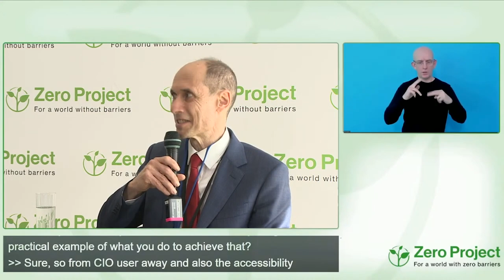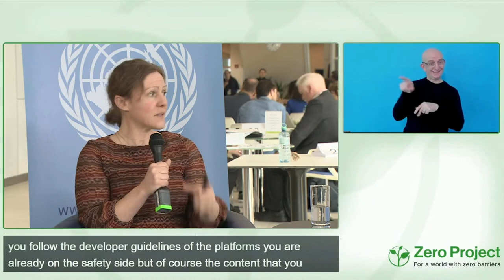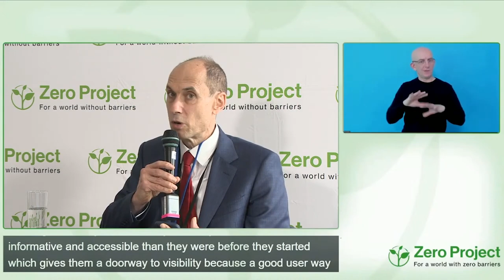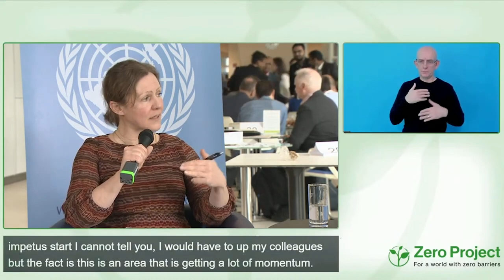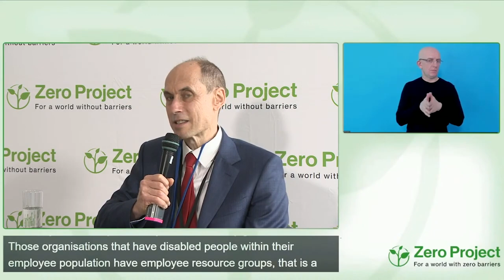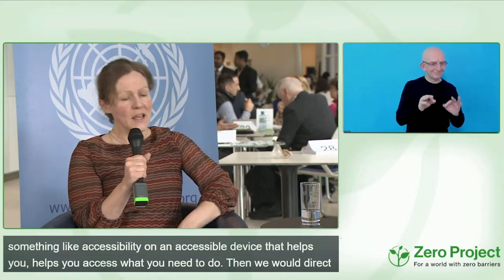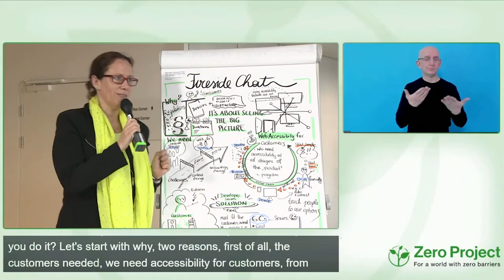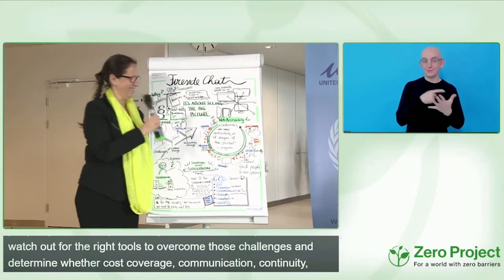ZeroCon23 Fireside chat: Latest Developments on Web Accessibility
Speakers:
Sabine Lobnig, Mobile & Wireless Forum (MWF/GARI)
Wilfried Kainz, Zero Project
Lionel Wolberger, UserWay